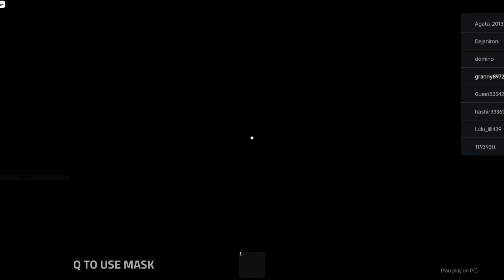Poppy playtime chapter Oh my God